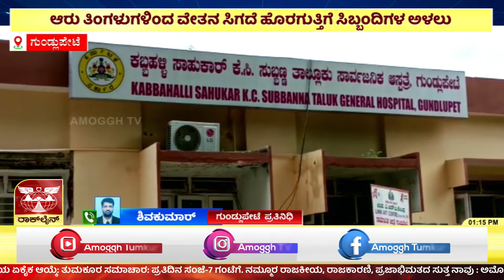GUNDLUPETE : ಸರ್ಕಾರಿ ಆಸ್ಪತ್ರೆಯಲ್ಲಿ ಕೆಲಸ ನಿರ್ವಹಿಸುತ್ತಿರೋ D Group ನೌಕರರು | AMOGGH TV